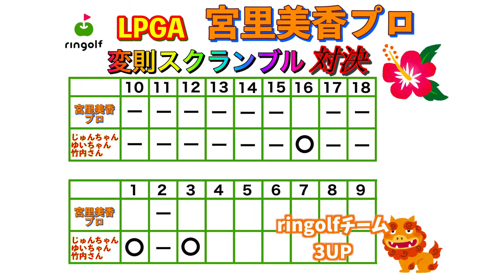宮里プロもびっくりの激ピンに挑む！【宮里美香プロと夢のラウンド！#6】